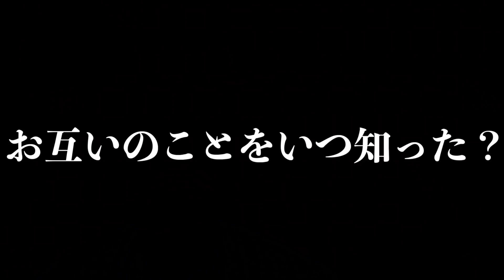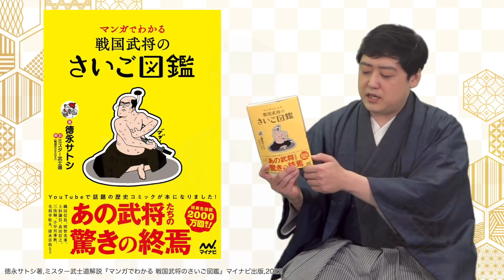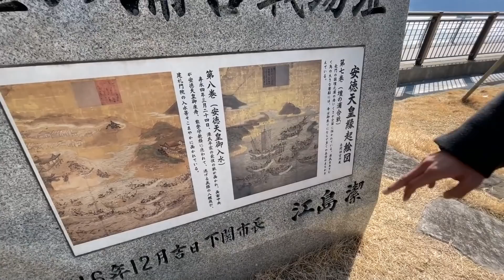【戦国BANASHI】ミスター武士道の知られざる過去に迫る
今回は大河ドラマ解説で知られる戦国BANASHIのミスター武士道さんとの対談動画を配信しました！